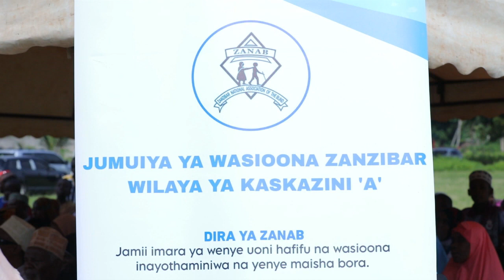Habari njema kwa watu wenye Ulemavu Zanzibar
Rais wa Zanzibar na Mwenyekiti wa Baraza la Mapinduzi Mhe.Dkt Hussein Ali Mwinyi amesema Serikali ya Mapinduzi ya Zanzibar itaendelea kushirikiana na Jumuiya ya wasioona Zanzibar (ZANAB) na Jumuiya nyengine za watu wenye ulemavu ili kuhakikisha inaweka mazingira wezeshi ambayo yatawasaidia watu wenye ulemavu kufaidika na fursa mbali mbali nchini.

Ameyasema hayo katika hotuba yake iliyosomwa kwa niaba yake na Makamu wa Pili wa Rais wa Zanzibar Mhe. Hemed Suleiman Abdulla wakati wa kuahirisha maadhimisho ya kuongeza uwelewa kwa jamii juu ya watu wenye Ulemavu katika Viwanja vya Mpira wa Mto wa Pwani Wilaya ya Kaskazini 'A' Mkoa wa Kaskazini Unguja.

Amesema kwa kutambua kuwa watu wenye ulemavu wamekuwa wakikumbana na chamgamoto mbali mbali katika jamii, kumeanzishwa Baraza la Taifa la watu wenye ulemavu na mabaraza ya Wilaya ya watu wenye Ulemavu yenye dhamana ya kusimamia , kutekeleza, kutetea na kulinda haki nafursa za watu wenye Ulemavu ambapo jumla ya shilingi za Kitanzania Bilioni 1.2 zimetenga kwa mwaka wq fedha 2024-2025 kwa ajili ya kuendeshea mabaraza hayo.

Rais Dkt Mwinyi amesema Serikali imeweza kutoa nafasi za Uongozi kwa watu wenye ulemavu katika Wizara mbali mbali ambapo wamekuwa wakitekeleza majukumu kwa ufanisi mkubwa jambo ambalo linazidi kutoa hamasa lwa Serikali kuendelea kuweka mazingira mazuri kwa watu wenye ulemavu ili kuwawezesha kufikia katika ndoto zao walizojipangia.

 Dkt. Mwinyi amesema Serikali itahakikisha  sheria ya watu wenye Ulemavu inafanyiwa kazi na kupelekwa Baraza la Wawakilishi kwa ajili ya kujadiliwa na hatimae kupitishwa kuwa Sheria kamili ambayo itatoa miongozo mbali mbali kwa Taasisi na Jumuiya za watu wenye ulemavu ili kuwawezesha kufanikisha malengo yao walkyojipangia.

Rais Dkt Mwinyi amesema kupitia Ilani ya Uchaguzi ya Chama Cha Mapinduzi ya mwaka 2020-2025 Serikali imekuwa ikichukua hatua za kuweka mazingira bora kwa watu wenye ulemavu ikiwemo kutunga Sheria ya watu wenye Ulemavu Namba (8) ya mwaka 2022 kwa lengo la kulinda na kutetea haki na fursa za watu wenye ulemavu.

Aidha Rais wa Zanzibar na mwenyekiti wa baraza la mapinduzi Amesema Serikali kupitia Wizara ya Nchi Ofisi ya Makamu wa Kwanza wa Rais itaandaa program maalum itakayowajengea uwelewa wananchi juu ya kutambua haki na wajibu wa watu wenye ulemavu katika Mikoa yote ya Zanzibar.